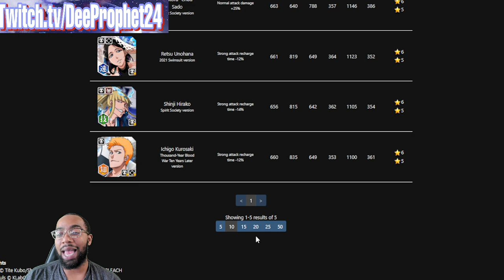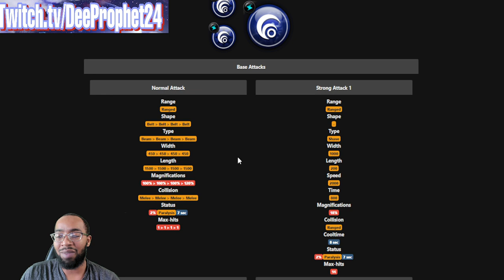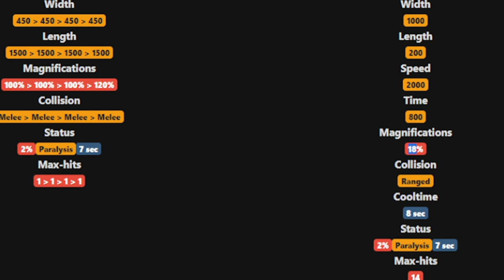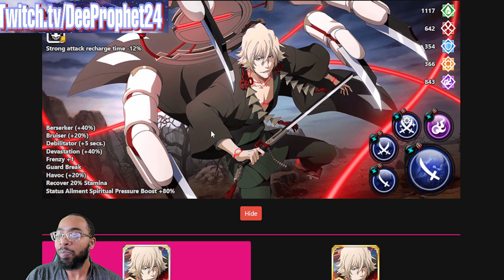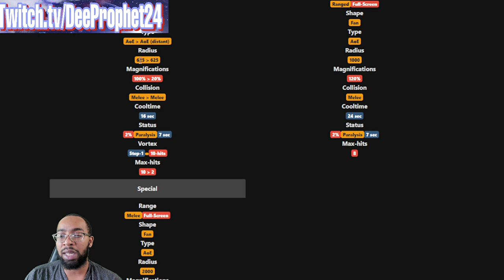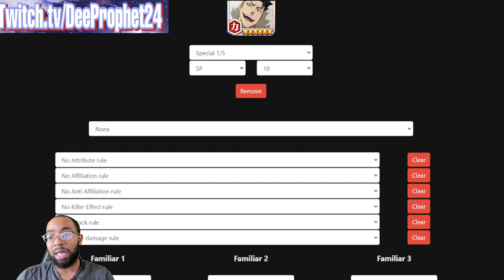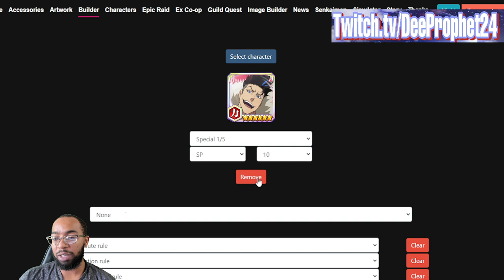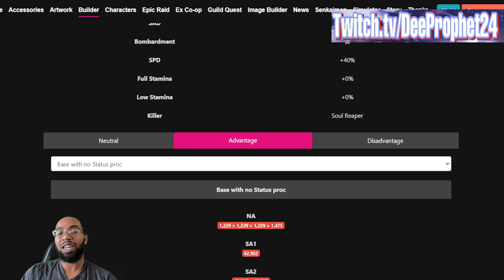These Tips Will Help Every Bleach Brave Souls Player! Part 1